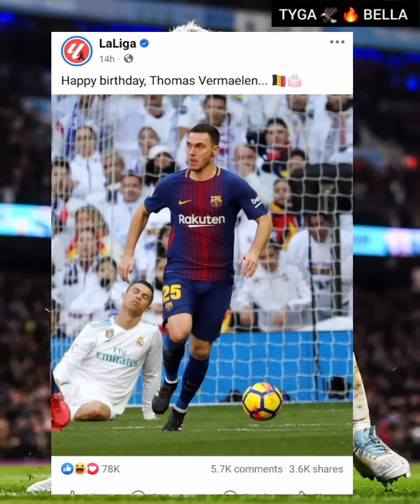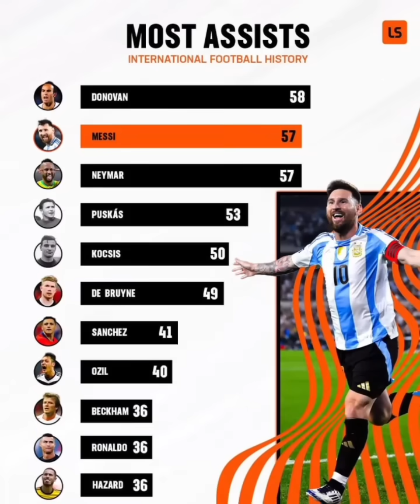omar marmoush argagaxaan koxde qadan rabto😳warkan waa ufarxad real, ila zidane io warki ugu danbeye🙉